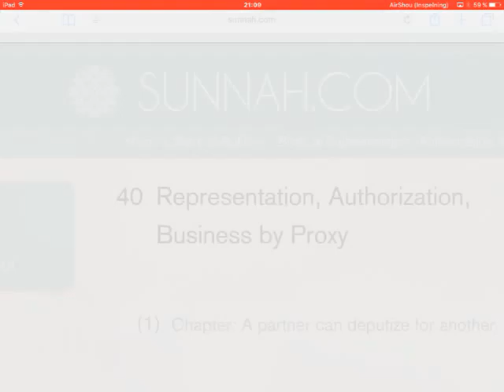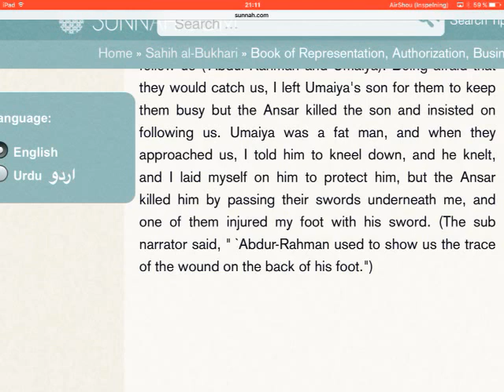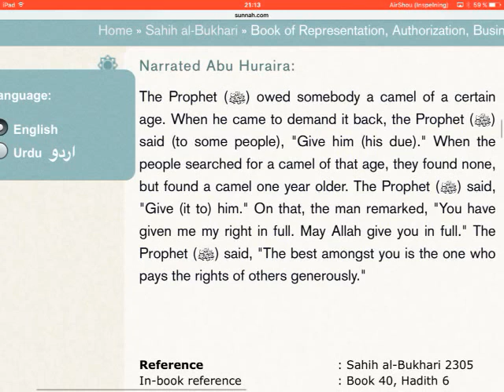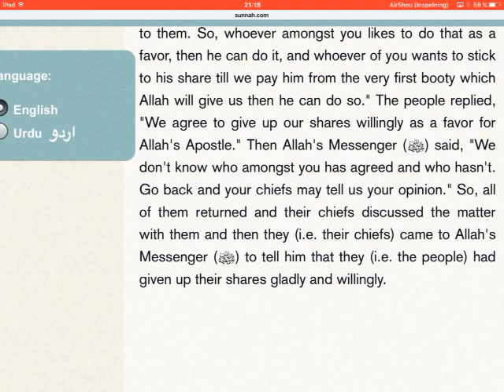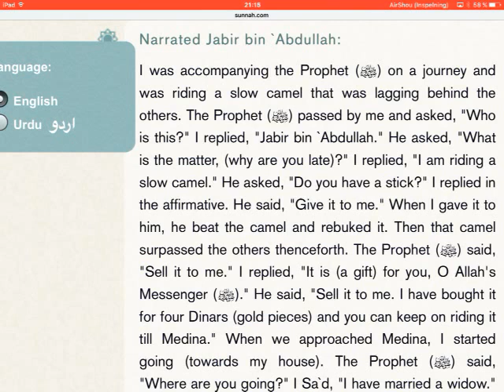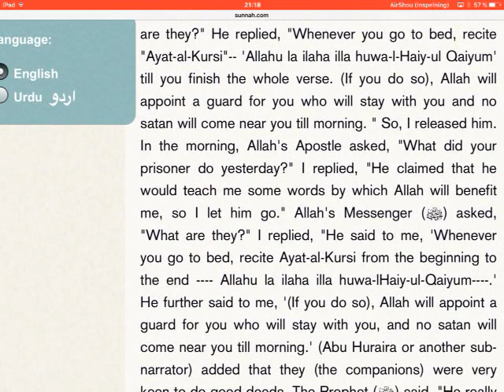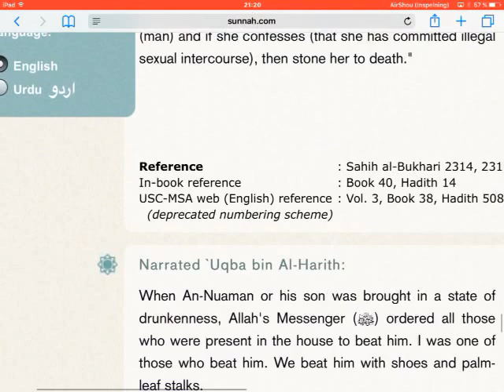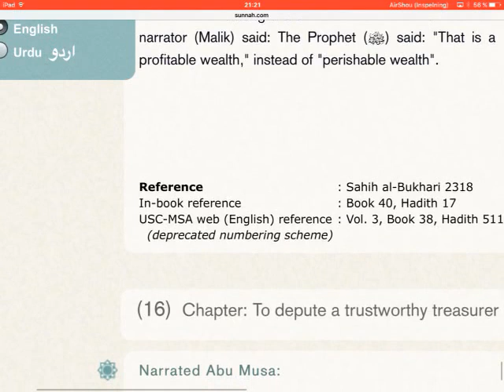Sahih Bukhari (english) - part 40/97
Saheeh Bukhari.